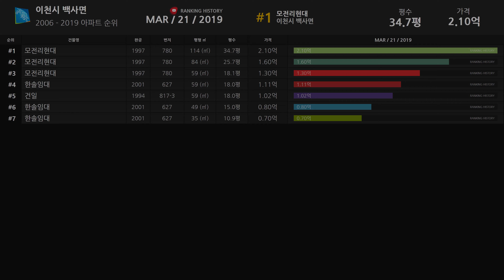경기도 이천시 백사면 아파트 실거래가 ▶ 매매 가격 순위 TOP 20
Developtive